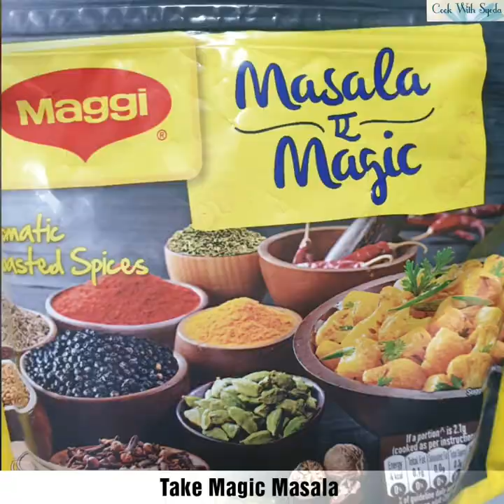Kheema Macaroni Mince Mutton Macaroni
gently mix the macaroni
dont over cook
You can use any pasta of choice
You can add veggies e.g. carrots, capsicum, green peas if you like.
Play with flavours.